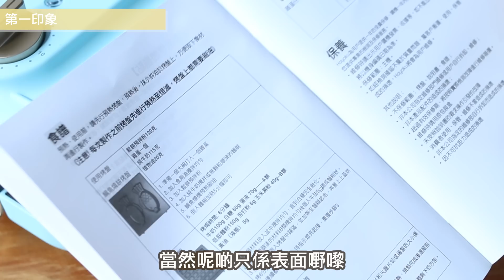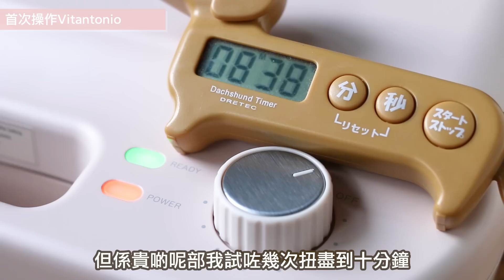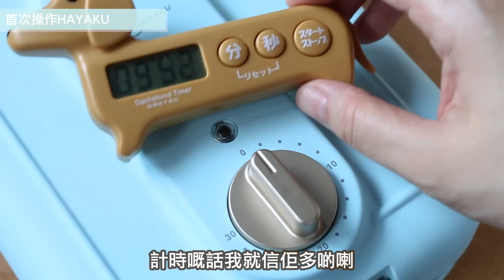【去啦！大比了】平價vs貴價窩夫機！夾出嚟真係有分別咩？窩夫機初體驗👶🏻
買過咁多無聊電器，
估唔到我到今時今日先買窩夫機，
好忍得手呀嘻！

00:00 opening、廢話加藉口
01:20 開箱Vitantonio
01:59 開箱HAYAKU
03:21 第一印象
03:54 基本分別
05:03 窩夫烤盤容量比較
05:38 外型大小比較
05:59 首次操作Vitantonio
07:01 首次操作HAYAKU
07:45 使用Vitantonio製作窩夫
09:33 使用HAYAKU製作窩夫
10:37 使用Vitantonio製作鯛魚燒
11:57 使用HAYAKU製作鯛魚燒
12:34 清潔及收納
14:05 個人用後感

Keywords: 成波之路 / mywaystogetfat / 香港 / Hong Kong / 廣東話 / 大比了 / 比較 / 自費 / 非廣告 / 窩夫機 / 鯛魚燒機 / 三文治機 / Vitantonio / HAYAKU / 窩夫機比較 / 鯛魚燒機比較